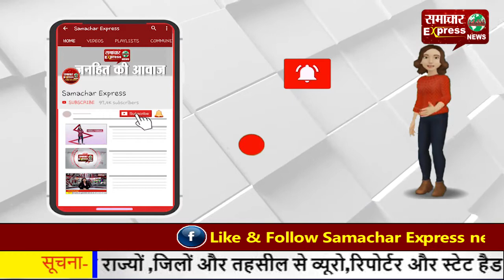महबूबा मुफ्ती ने किया तिरंगे का अपमान, बोली कश्मीर के अलावा कोई दूसरा झंडा नहीं उठाऊंगी